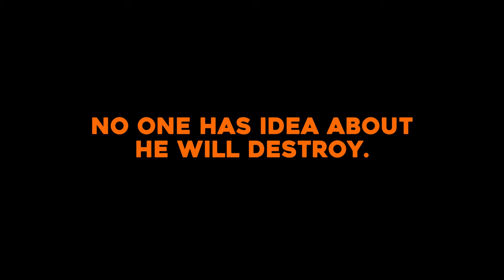HISTORY OF RAM MANDIR❤️ (IN A NUTSHELL) || STRUGGLE OF 500 YEARS🔥